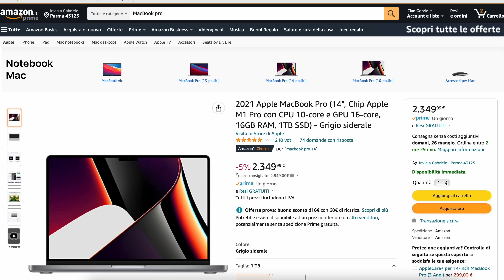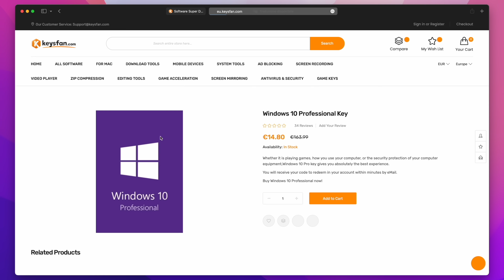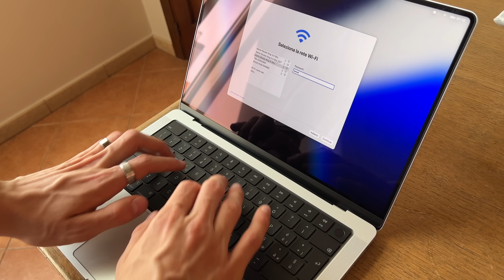ho comprato macbook pro 14 (di nuovo)